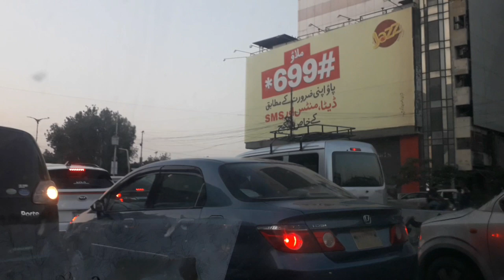Tariq Road Karachi || Rabi Centre || Dolmen Mall || Walking Video || Mashaims world